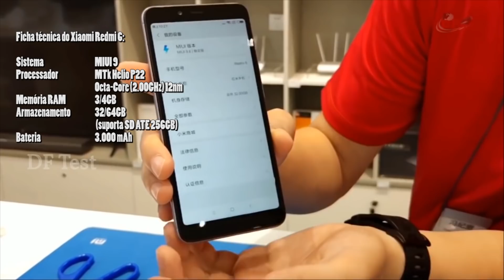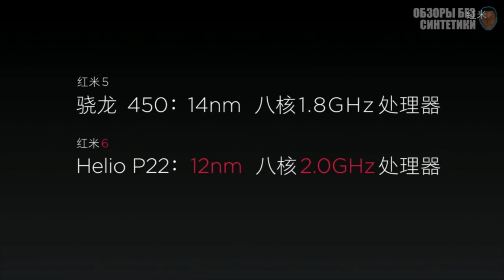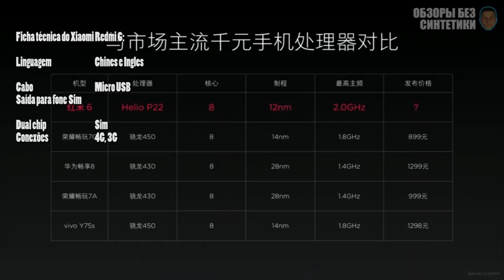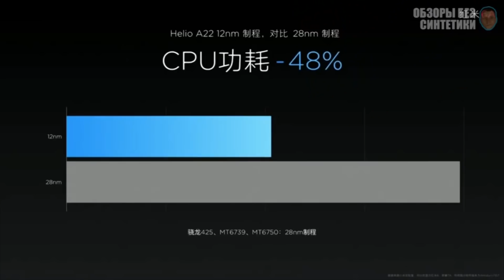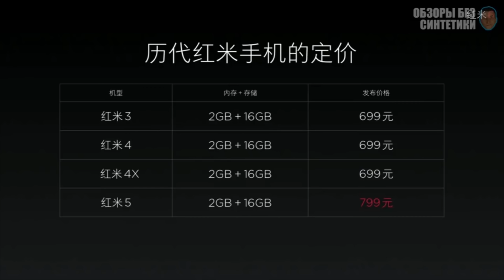Xiaomi Redmi 6 e Redmi 6A 4GB RAM 64GB ROM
Conforme o prometido pela Xiaomi, dois novos smartphones intermediários estão chegando ao mercado nesse mês de junho 2018 o Redmi 6 e Redmi 6A adotam o visual moderno de tela alta e bordas moderadas, sendo que o modelo mais caro também
adere ao sistema de duas câmeras principais.

👇Link dos produtos👇
🙌REDIMI 6

🙌REDIMI 6A
✅AMAZON

✅Melhor SmartWatch Custo Beneficio de 2020
✅Melhor Tablet Custo Beneficio de 2020

TESTE GRÁTIS POR 30 DIAS!

        5.000   inscritos  🎯
      10.000   inscritos  🎯
      50.000   inscritos  SORTEIO DE 3 PRODUTOS
    100.000   inscritos  SORTEIO DE 5 PRODUTOS
    500.000   inscritos  MEGA SORTEIO
 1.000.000   inscritos  SUPER MEGA SORTEIO